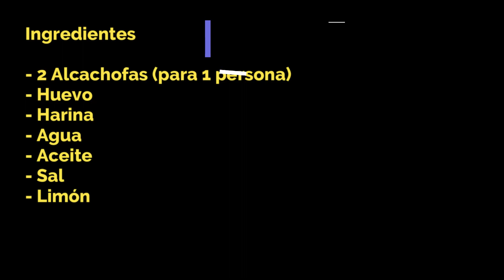Alcachofas Rebozadas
Aquí tenéis otra receta de Alcachofas Rebozadas , fácil y rápidas de hacer.
Ingredientes:
- 2 Alcachofas (  por persona )
- Huevos
- Harina
- Agua
- Aceite
- Sal
- Limón
 Podéis acompañarlas con cualquier plato, pollo, carne, etc.